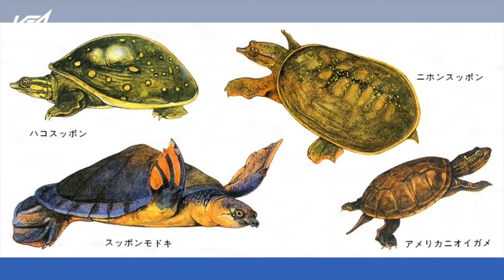【スッポン鍋】野良のすっぽんを捕まえて捌いて食べてみた！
SNSやってます！）楽しい写真など沢山公開しております。

【パイロットになりたい人！】コミュニティー作りました！参加お待ちしております！

編集ソフト:FINAL CUT PRO PhotoShop
機材:Canon M50,Rode mic, GoPro Hero 9, Sony  voice recorder